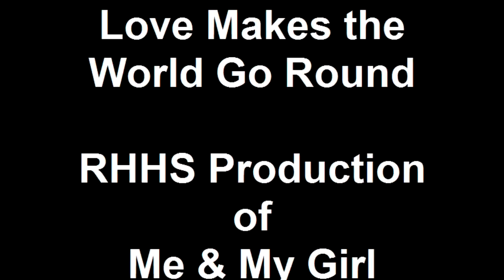Love Makes the World Go Round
River Hill High School Production of  Me and My Girl